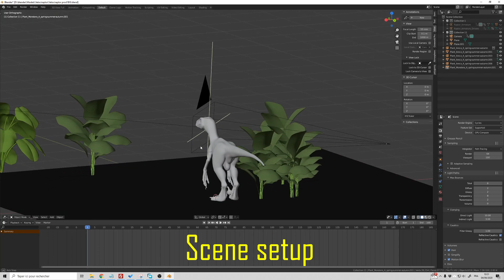Raptor Jurassic park | VFX | 3D realistic Blender CG Animation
I love Jurassic park so of course it's a raptor animation. I tried to create a realistic animation in blender.
The 168 frames took about 1.5 days in cycles.
I am trying blender to integrate VFX in my future shorts :) I am quite happy with the quality so far.

blender vfx
Raptor Model made by Ben Jewer